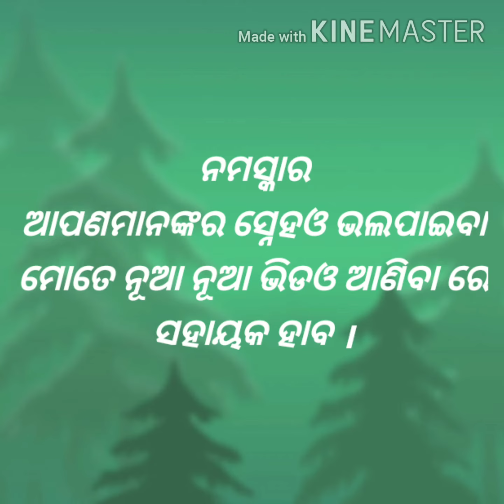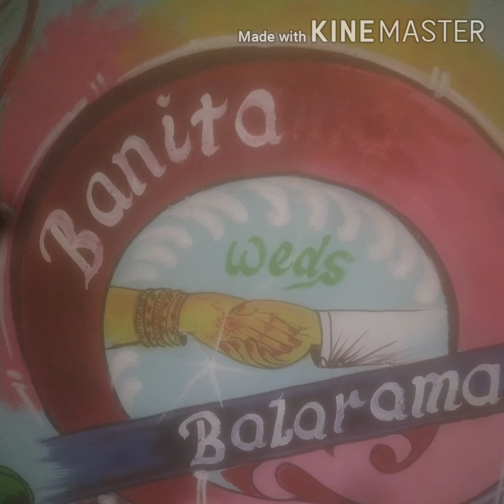All art and designed